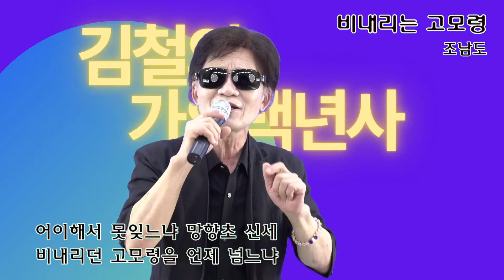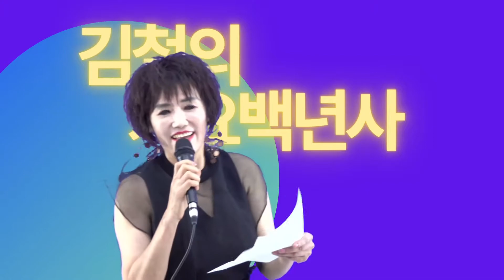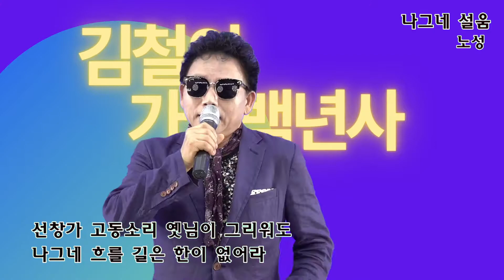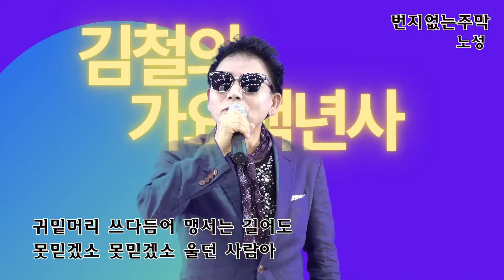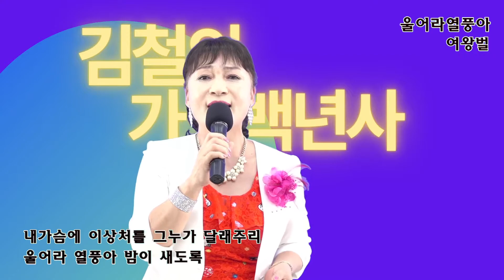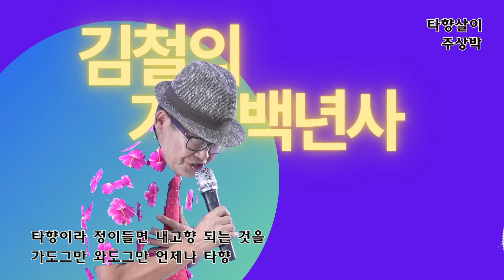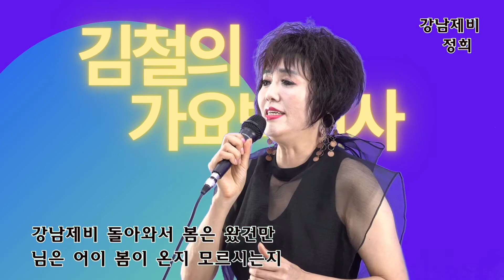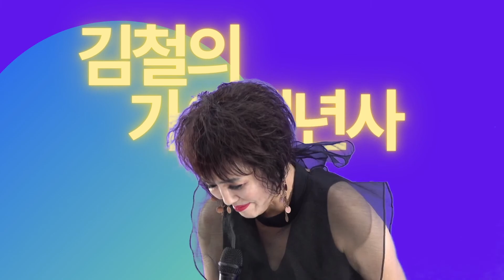김철의 가요백년사[제2회]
조남도=비내리는고모령, 애수에소야곡
조민=봄날은간다, 선창
노성=나그네설움, 번지없는주막
여왕벌=황포돛대, 울어라열풍아
정희=강남제비, 슈샤인보이